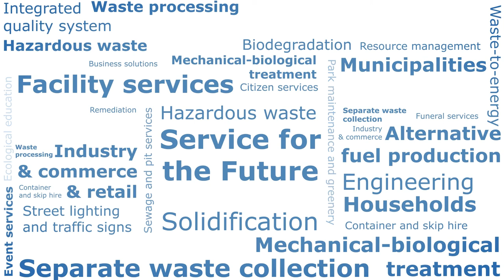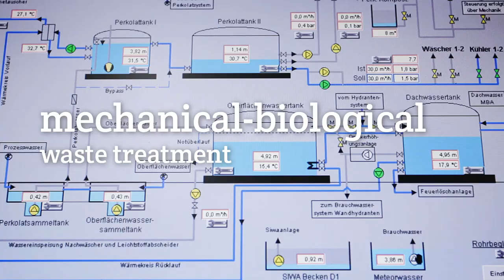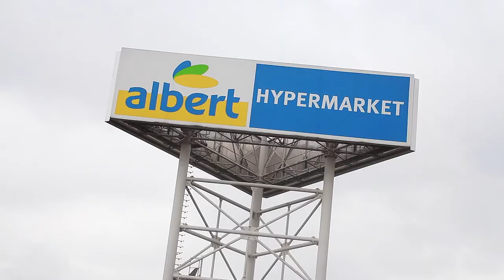FCC Environment CEE: Corporate movie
We would like to share with you the broad spectrum of services is offered by our company. This time we are not so focused on our technologies, but on the advantages and benefits which are associated with our services. The movie was filmed in 5 of the 7 countries which constitute the FCC Environment CEE Group. It is available in English and all eight other languages, representing the FCC Environment CEE countries (Czech, German, Polish, Hungarian, Slovakian, Serbian and Romanian).